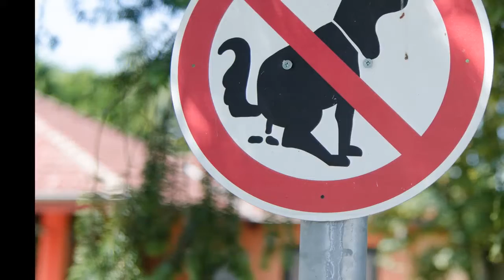Public transportation, pets in public places before Follansbee Council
Public transportation, pets in public places before Follansbee Council | News, Sports, Jobs.
On Monday, Follansbee Council learned of changes to the Weirton Transit Corp.’s service to the city and were asked to eliminate a ban on dogs at parks and public events.
Phil Gilcrest, the WTC’s general manager, told council lower than anticipated participation has resulted in one of two buses being dropped from the public transportation agency’s routes in the city.
Gilcrest said ridership has been particularly low at Dalesio Manor, an apartment complex occupied by many senior citizens that he and others expected to be a major stop.
Gilcrest said he will work with city officials in an effort to publicize a new schedule, slated to begin next week, for the bus’ various stops.
In addition to Dalesio Manor, stops for the route will include the Follansbee Sheetz, Burger King, James Funeral Home, the Follansbee Fire Department, the Wheeling-Nippon office, Mullenbach Funeral Home, Domino’s Pizza, Dollar General Market, Garibaldi Lodge, Follansbee City Building, Follansbee Presbyterian Church and Riesbeck’s/Brooke Plaza.